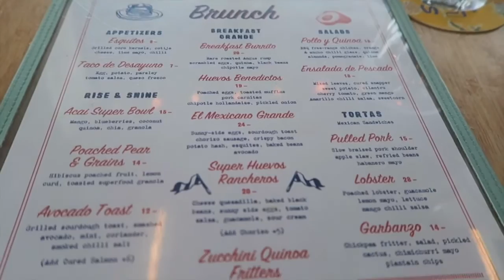Broken Sunglasses and Gorgeous Flowers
Hope you all enjoyed today's vlog! Love you all xx